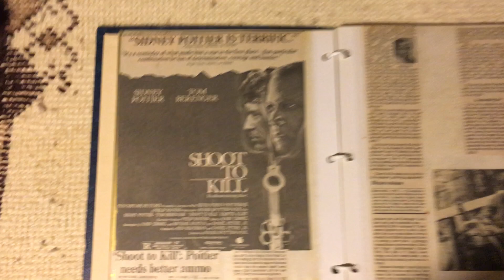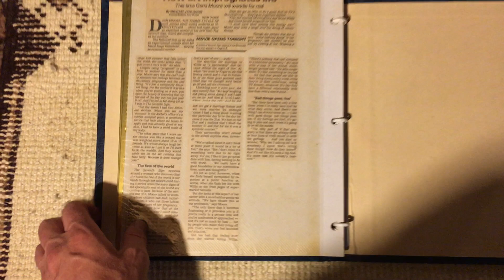1988 Movie Ads Shoot To Kill Frantic DOA Masquerade Bright Lights Big City Seventh Sign & More